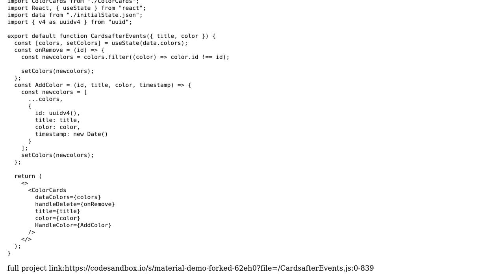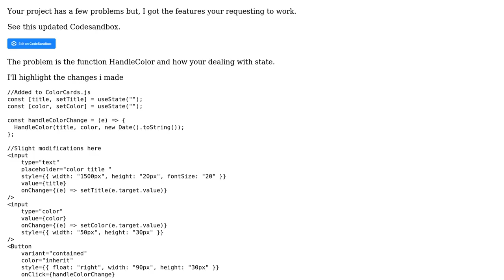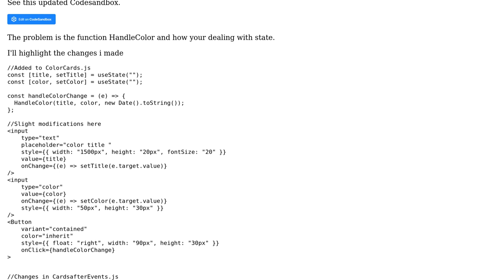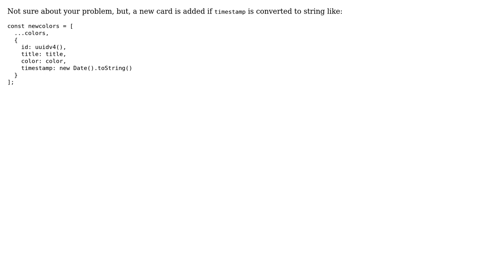How to push an object with key using spreador to a new array? (2 Solutions!!)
How to push an object with key using spreador to a new array?

With thanks & praise to God, and with thanks to the many people who have made this project possible! | Content (except music & images) licensed under CC BY-SA | Music | Images & others | With thanks to user Nicholas_Jones user juexu user AdriSolid and the Stack Exchange Network Trademarks are property of their respective owners. You are responsible for your own actions.